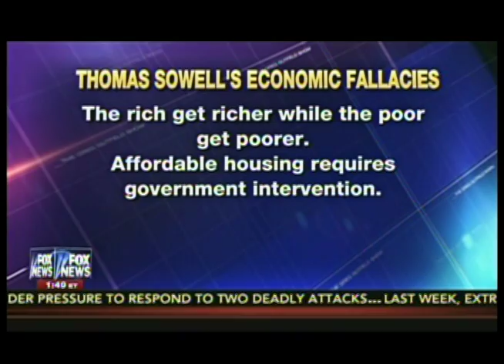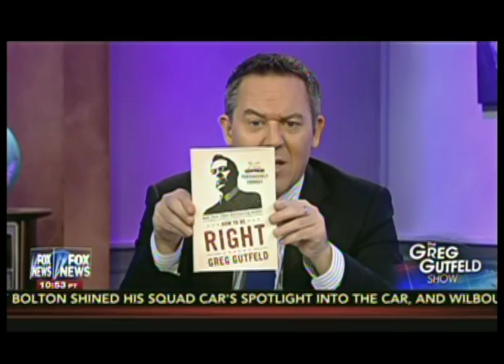King Buzzo of The MELVINS Talks Thomas Sowell on The Greg Gutfeld Show FOX News Red Eye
Originally aired on FOX News Channel on Sunday August 2nd 2015

King Buzzo (Buzz Osbourne), founding member, guitarist, and lead vocalist of The MELVINS, appears on The Greg Gutfeld Show to discuss how economic titan Thomas Sowell's excellent books influenced and informed his own life path.

Does MSNBC want a race war?